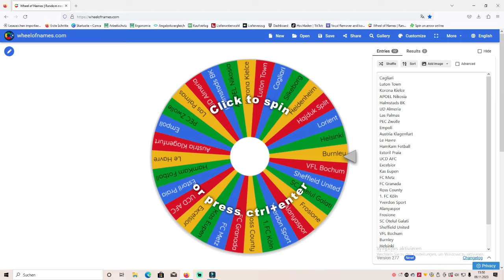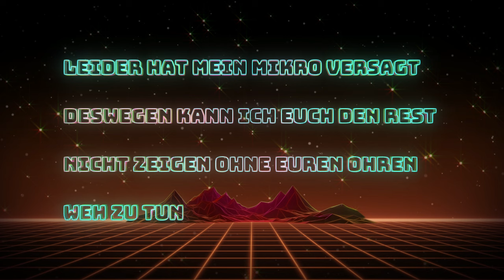Champions Leauge aber die schlechtesten Mannschaften sind dabei !!! EA FC 24 Experiment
Herzlich Willkommen bei JJJ2308,

heute spielen die schlechtesten Mannschaften Europas um die Champions League und wir gucken mal wer am Ende das Ding gewinnt.